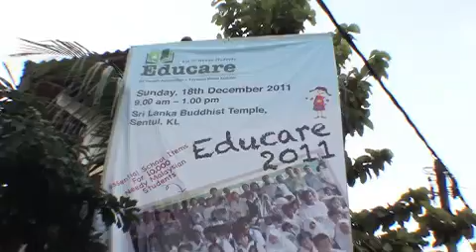Educare 2011 - Full Video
Educare 2011 held at Sri Lanka Buddhist Temple, Sentul, Kuala Lumpur on 18th December 2011.  Educare is an annual charitable project whereby essential school items such as school uniforms, bags, shoes, stationeries, and exercise books are distributed to needy school children in Malaysia. All deserving school children in Klang Valley and other states are eligible to become recipients. The selections of recipients are done by the teachers of the respective schools.